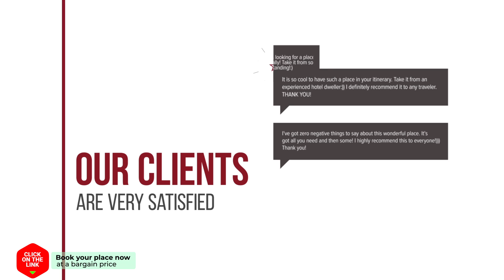Asterias Studios & Apartments hotel review | Hotels in Kalyves | Greek Hotels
Asterias Studios & Apartments hotel video review. Hotels in Kalyves, greek 3 stars hotels.